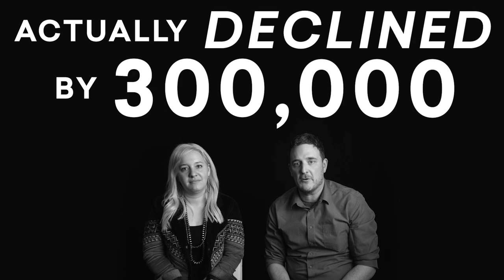February Jobs Report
The government put out two of its monthly labor reports last week—and one was a huge surprise.
Bre House and Ben Bradley dive right in on what it means for workers and employers. Crack open a cold one and get the latest!